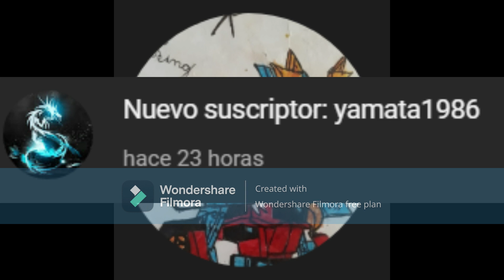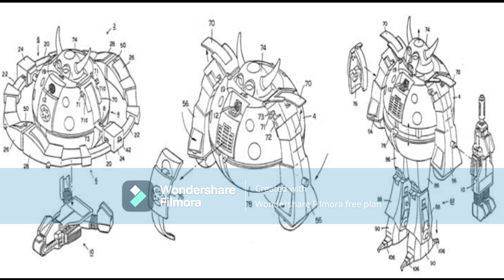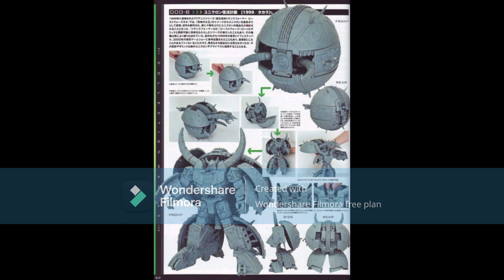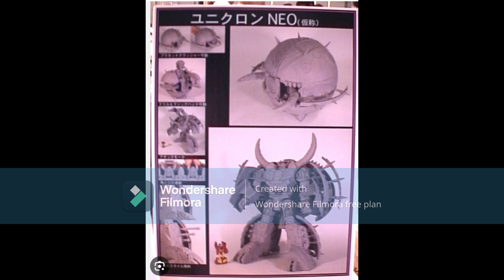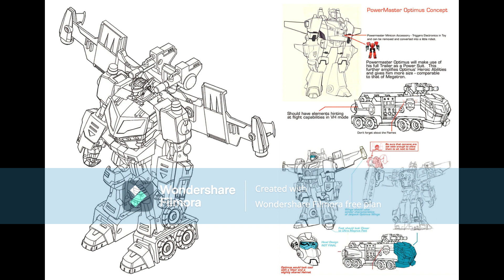Top 5 de figuras canceladas de Transformers | (Parte 2/3) | Remake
hace mucho tiempo en mi primer canal subi un video de figuras canceladas de transformers dividido en 3 partes, pues en este canal decidi rehacer de cero el video con una actualizacion de informacion y aclaraciones sobre cada figura espero que sea de su agrado.
fuentes de informacion:
Link 1:

🎵Musica utilizada en el video:
Transformers History of Music Disc 01: "TRANSFORMER"
Beast Wars Transformer Songs Best: "Love For Ever —Kimi o Mamoru Tame ni—"
Transformers History of music Disc 02: "The Headmasters"
Elektronomia: Fire